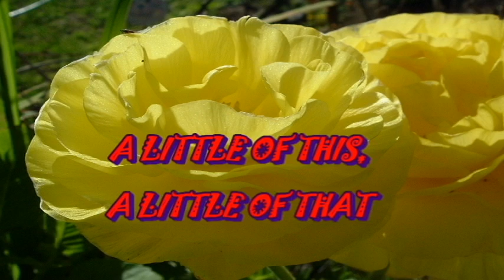ON JULY 19